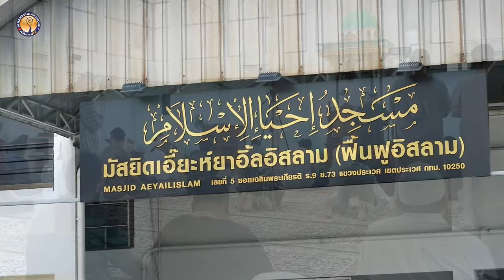AH 4769 ความยำเกรงต่ออัลลอฮฺ โดย อาจารย์กุดซีย์ พันธ์ประเสริฐชัย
25.10.67 @ มัสยิดเอี๊ยะห์ยาอิ้ลอิสลาม (ฟื้นฟูอิสลาม)
เฉลิมพระเกียรติ ร.9 ซ.73 ประเวศ

Tel & Line iD :
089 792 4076 (ดาวุด)
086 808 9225 (อับดุลการีม)
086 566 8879 (อนัส)
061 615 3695 (มุสตอฟา)
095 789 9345 (อามีน)
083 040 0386 (ฟูอาด)